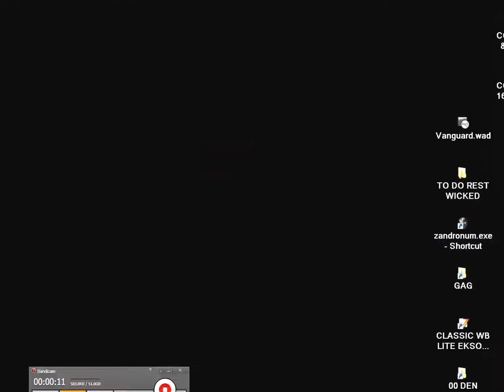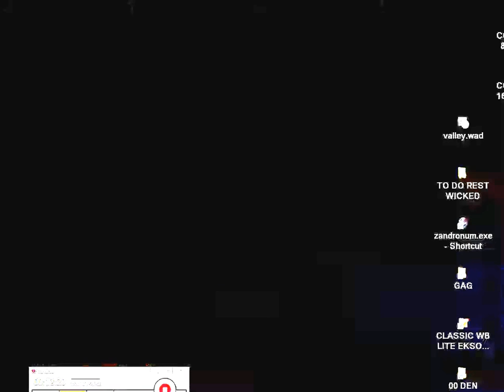DOOM MOD Valley OTHER NOT Valley of the damned FROM SLAYTAN